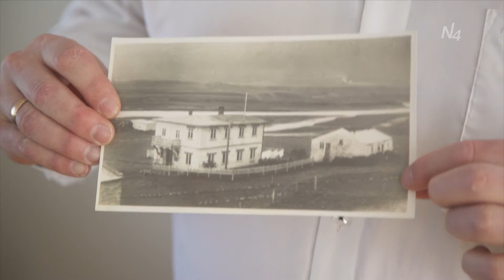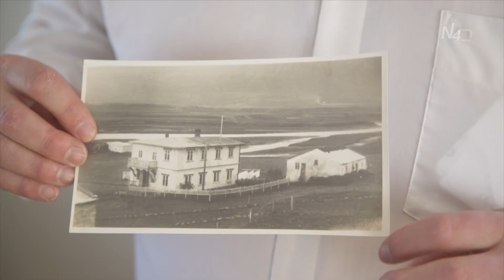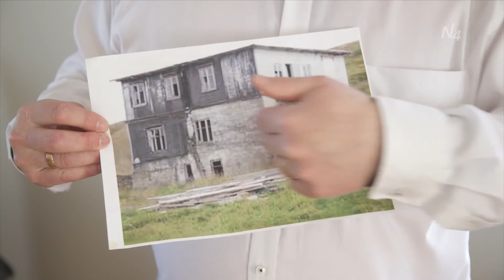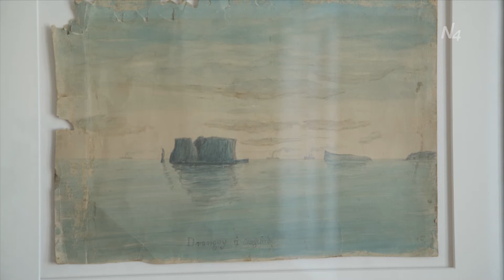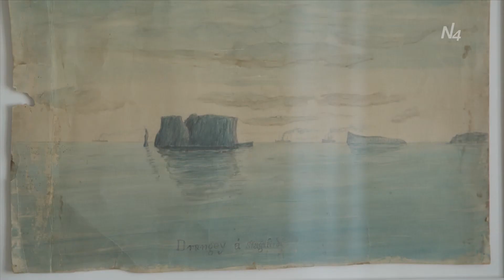Kolkuós hinn forni verslunarstaður